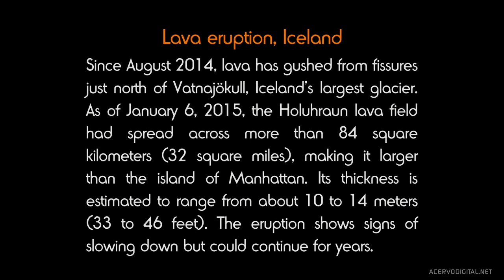ENVIRONMENTAL IMPACT 04: Lava eruption, Iceland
Since August 2014, lava has gushed from fissures just north of Vatnajökull, Iceland’s largest glacier. As of January 6, 2015, the Holuhraun lava field had spread across more than 84 square kilometers (32 square miles), making it larger than the island of Manhattan. Its thickness is estimated to range from about 10 to 14 meters (33 to 46 feet). The eruption shows signs of slowing down but could continue for years.